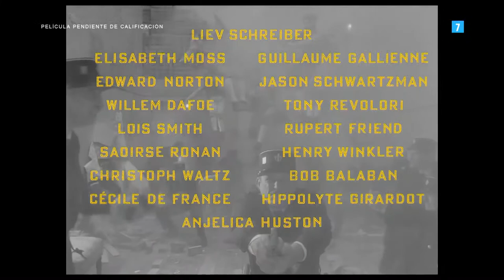La Crónica Francesa trailer oficial subtitulado | Wes Anderson | Joinnus.com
Un grupo de periodistas y colaboradores de la revista The French Dispatch, una publicación estadounidense cuya oficina de redacción se encuentra en una ciudad francesa ficticia del siglo XX. Arthur Howitzer Jr. (Bill Murray) es el editor de esta revista en la que trabajan, entre otros, Herbsaint Sazerac (Owen Wilson), J. K. L. Berensen (Tilda Swinton), Roebuck Wright (Jeffrey Wright) y Lucinda Krementz (Frances McDormand). El diario The French Dispatch trata temas relacionados con el mundo de la política, las artes tanto  altas como bajas, y también las historias de interés humano. Las historias en las trabajan este grupo de periodistas irán desde la de Moses Rosenthaler (Benicio Del Toro), un artista sentenciado a pena de muerte, hasta un secuestro que involucra a un chef o las revueltas estudiantiles en las que participa el joven Zeffirelli (Timothée Chalamet). (SENSACINE)

Encuentra más información y notas sobre el cine y más en el Blog Joinnus

Título original    The French Dispatch aka
Año:    2021
Dirección:    Wes Anderson
Guion:    Wes Anderson
Fotografía:    Robert D. Yeoman
Reparto:    Benicio del Toro, Frances McDormand, Jeffrey Wright, Adrien Brody, Tilda Swinton, Timothée Chalamet, Léa Seydoux, Owen Wilson, Mathieu Amalric, Lyna Khoudri, Steve Park, Bill Murray, Saoirse Ronan, Willem Dafoe, Kate Winslet, Alex Lawther, Cécile De France, Henry Winkler, Elisabeth Moss, Christoph Waltz, Rupert Friend, Jason Schwartzman, Fisher Stevens, Sam Haygarth
Productora:    Co-production Estados Unidos-Alemania; American Empirical Pictures, Indian Paintbrush, Studio Babelsberg (Distribuidora: Searchlight Pictures)
Género:    Comedia. Drama. Romance | Periodismo